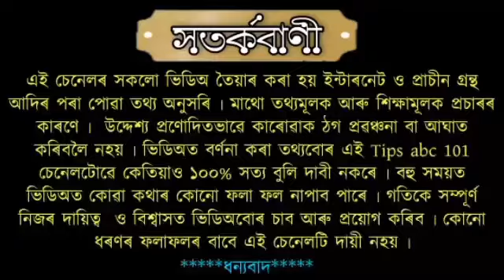এইভাৱে কৰা প্ৰাৰ্থনা ভগৱানে শীঘ্ৰেই গ্ৰহণ কৰে ৷৷